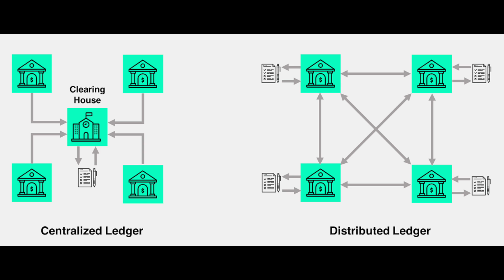Blockchain Explained in 6 Minutes!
Follow for weekly cybersecurity videos!